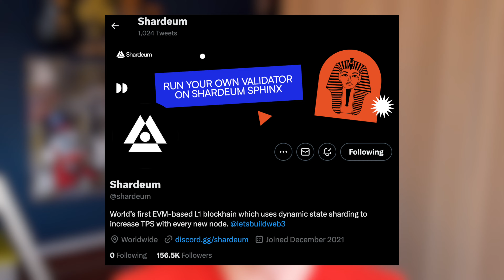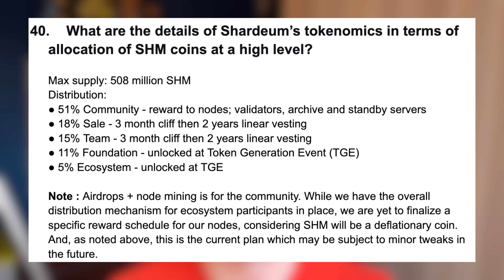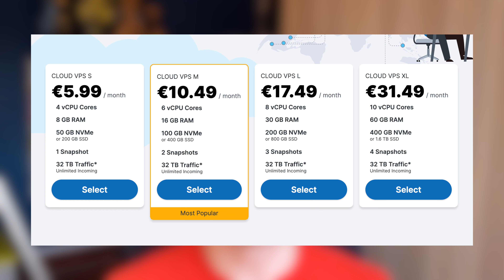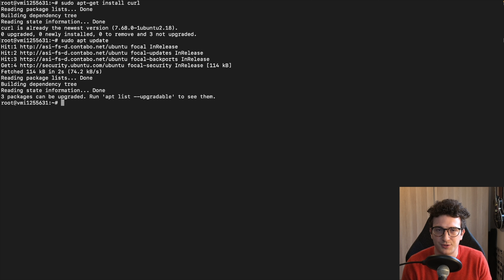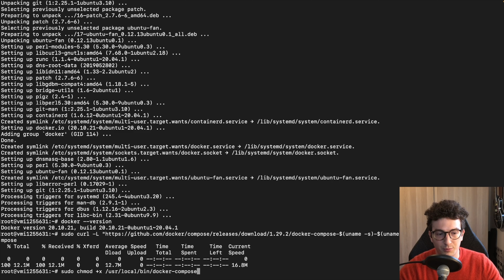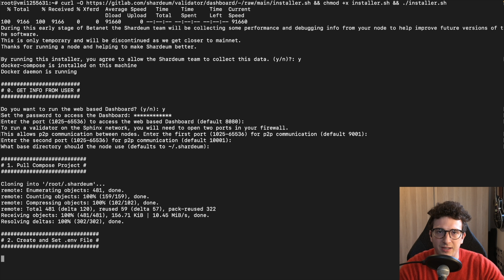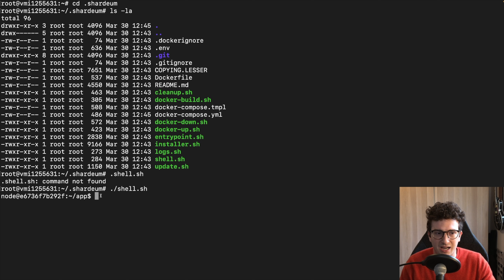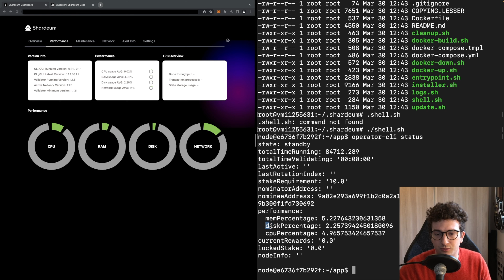Creo un Nodo di SHARDEUM | potenziale AIRDROP - Ep. 1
👉10% SCONTO su tutti i biglietti per la BLOCKCHAIN WEEK Roma 2023 (codice: CRYPTOITA10)

Primo episodio della serie "Creo un nodo di". Oggi è il turno di Shardeum, una blockchain layer 1 EVM compatibile che al momento si trova in fase di testnet. Ci sono diversi rumors di un possibile airdrop nei confronti degli early adopters di questo progetto! Buona visione.

BONUS

🔷 5% SCONTO sulle FEE + fino a $10k di BONUS con OKX